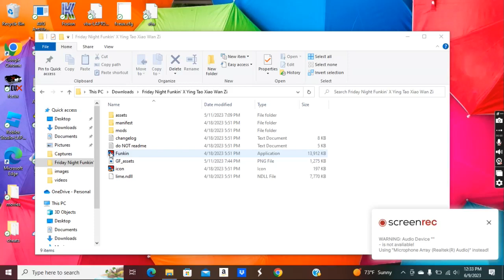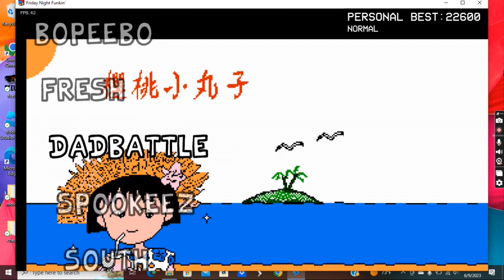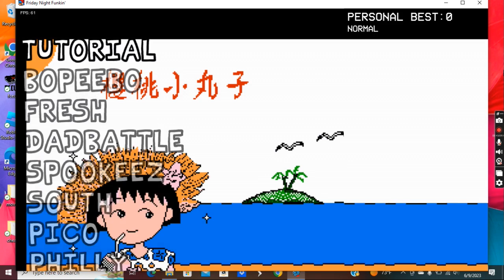Friday Night Funkin' X Ying Tao Xiao Wan Zi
A mod of Friday Night Funkin' for PC I made